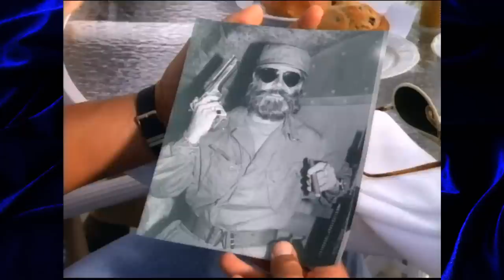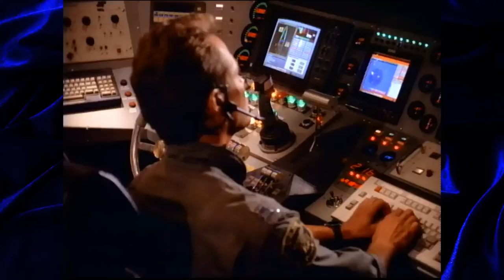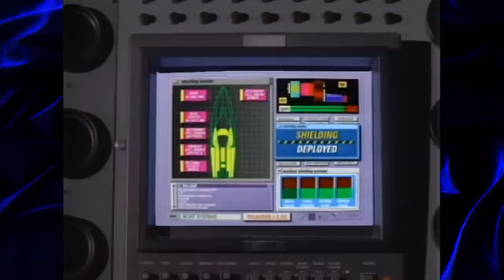Thunder in Paradise 3: Things Get REALLY Racist (Movie Nights) (ft.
Hulk Hogan fights Fidel Castro!